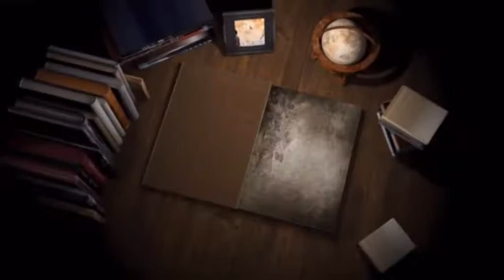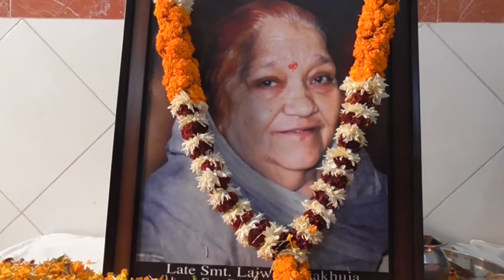339A 12-12-2017 ਰਸਮ ਪਗੜੀ ਸਵ. ਲਾਜਵੰਤੀ ਸਖੁਜਾ, ਗੀਤਾ ਭਵਨ ਮੰਦਿਰ ਮਾਡਲ ਟਾਊਨ ਫਗਵਾੜਾ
Rasam Pagri Sw. Lajwanti Sakhuja Geeta Bhawan Mandir Phagwara